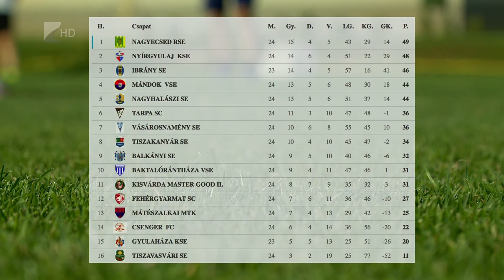Győzött az éllovas - Kölcsey Tv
Az éllovas Nagyecsed és az üldöző Nyírgyulaj is győzött a labdarúgó megyei első osztályú bajnokság huszonnegyedik fordulójában, így a tabella élén nem változott a helyzet. Az egy meccsel kevesebbet játszó Ibrány sikerével fellépett a harmadik helyre.